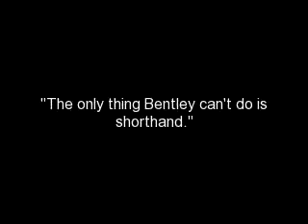Boogie with Bentley -- Huseyni Twist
Photos of Bentley Schlafly and Bob Schlafly -- Huseyni Twist